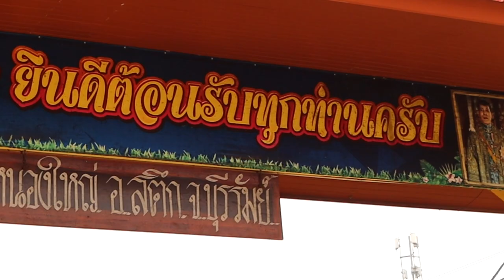ไม่ยากถ้าใจรักเคล็ดลับวิธีเลี้ยงวัวแบบฉบับคนรับราชการทำงานประจำของตาสุบรรณฟาร์มวัว24ตัวเลี้ยงคนเดียว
คลิบนี้ผมจะพาท่านผู้ชมไปเยี่ยมชมตาสุบรรณฟาร์ม อำเภอสตึก จังหวัดบุรีรัมย์ อาชีพรับราชการแต่สามารถที่จะเลี้ยงวัว24ตัวได้คนเดียว.ซึ่งอาชีพเลี้ยงสัตว์จะมีปัญหาตรงที่เวลาเราไปธุระต่างจังหวัดหลายๆวันทำได้ค่อนข้างลำบากถ้าเราบริหารจัดการไม่ดีแต่สำหรับตาสุบรรณฟาร์มปํญหาตรงนี้ไม่มีปํญหาแต่อย่างใด..อยากรู้ว่าตาสุบรรณฟาร์มจัดการปัญหาตรงนี้ได้อย่างเชิญรับได้ในคลิบครับ
บ้านกระทุ่ม ต.หนองใหญ่ อ.สตึก จ.บุรีรัมย์
โทร..081-600-7065
🚩ถ้าท่านผู้ชมต้องการความรู้และข้อมูลเพิมเติมเกี่ยวกับการทำฟาร์มวัว การปลูกหญ้า การวางรั้วไฟฟ้าและอื่นๆสามารถรับชมได้ที่ช่องยูทูปของตาสุบรรณฟาร์มตามลิ้งนี่ครับ
📌สำหรับเพื่อนๆทีทำอาชีพเลี้ยงวัวไม่อยากจะออกไปซื้อของต่างๆเราสามารถสั่งซื้อออนไลน์ง่ายๆของมาส่งถึงบ้านประหยัดเวลาและค่าใช้จ่ายในการเดินทางได้เยอะครับ
ไฟโซล่าเซลล์ประหยัดค่าไฟ..ติดในบ้าน ในสวน ในคอกวัว
เครื่องควบคุมรั้วไฟฟ้า เครื่องล้อมรั้ว ล้อมวัว ล้อมคอก
เครื่องพ่นยุงในบ้าน ในสวน ในคอกวัวราคาประหยัด
ขอบพระคุณทุกท่านที่ติดตามและรับชมครับ🙏🙏🙏